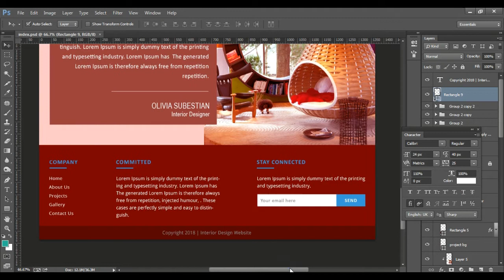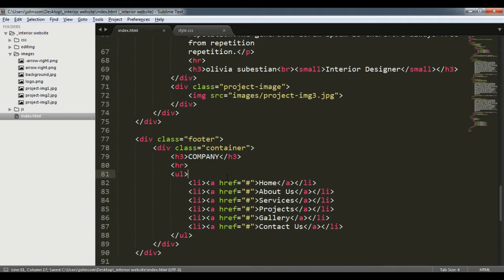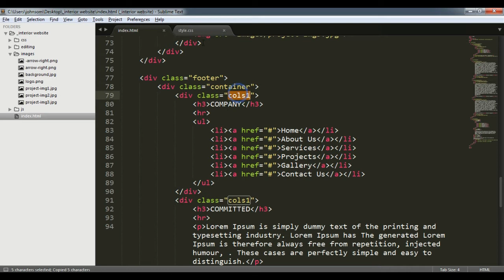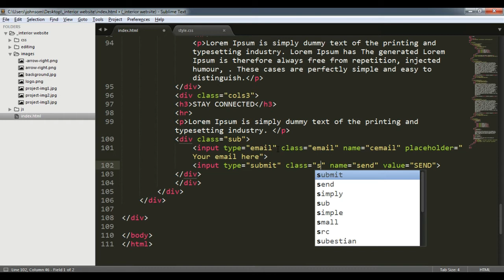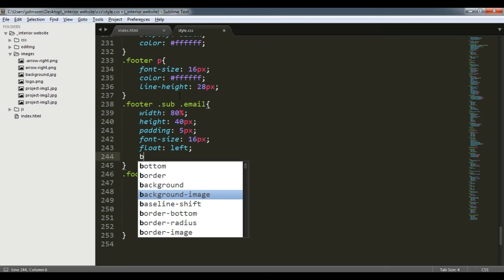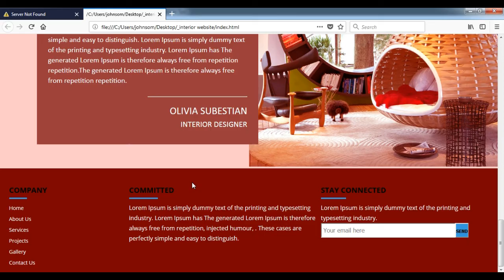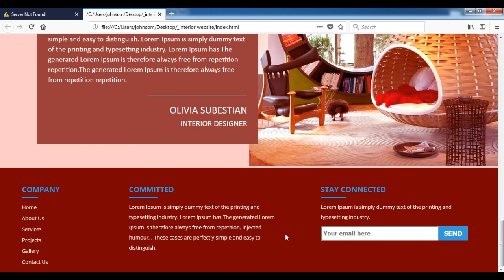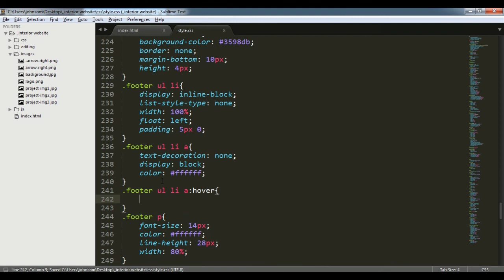How to create a Interior Design Website part3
In this video i'm going to show your How to Create a Beautiful Interior Design Website Footer Part Using Html,Css with animation(Css3 Transition Scale Effects, Css3 Transform Effects, css Pedudo Hover Effects ) it's so easy to understand Step by Step Tutorial Please watch Full video. So any Questions about this video to comment or email.